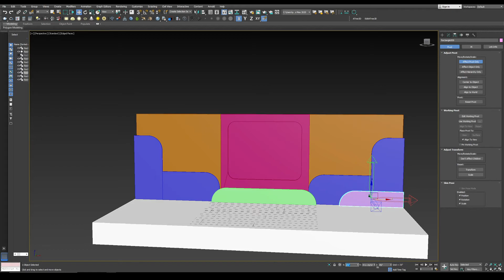IMPORTANT ANNOUNCEMENT (MY SECOND SKILLSHARE COURSE) Link in the Description to get 14 days free.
Hello guys... please watch this video till the end as i have some great announcement to tell u all. Join me on skillshare.com with the link given below to watch this in depth tutorial on Corporate or Conference stage designing and many more...u will get free 14 day skillshare pro account if u join from the link below...